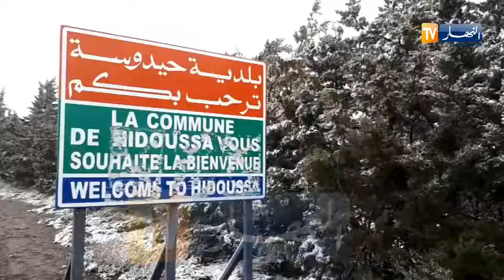شاهد...تساقط أولى كميات الثلوج على مرتفعات حيدوسة بباتنة